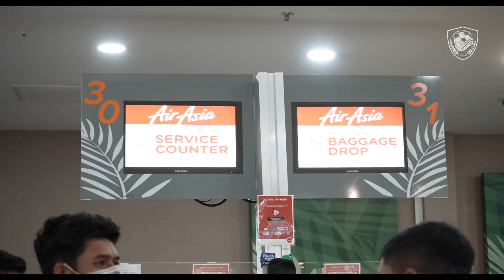Journey to Kuching SWKKDA 2Mac2022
🔰✈⚔ Our first mission of the season! Kuching in standby mode.